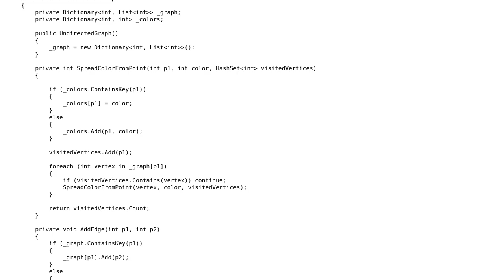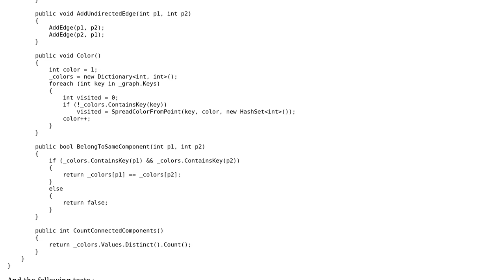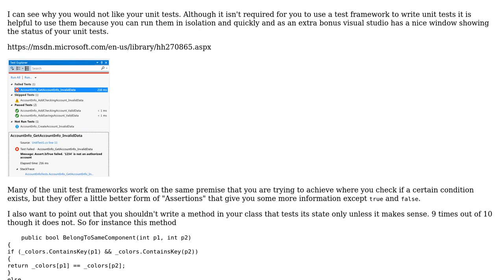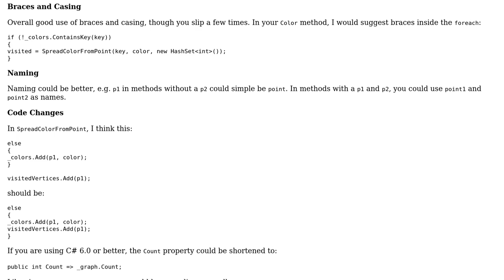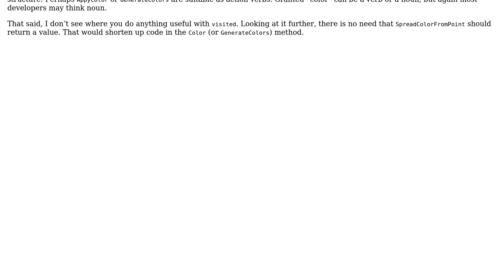Code Review: Connected components in an undirected graph in C# (2 Solutions!!)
Code Review: Connected components in an undirected graph in C#

With thanks & praise to God, and with thanks to the many people who have made this project possible! | Content (except music & images) licensed under CC BY-SA | Music | Images & others | With thanks to user RUser4512 user Robert Snyder user Rick Davin and the Stack Exchange Network Trademarks are property of their respective owners. You are responsible for your own actions.